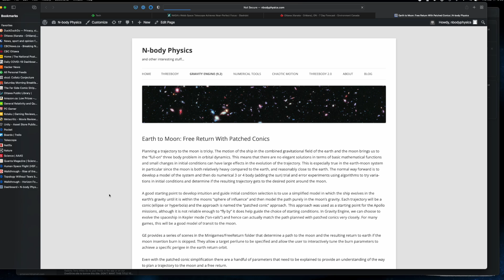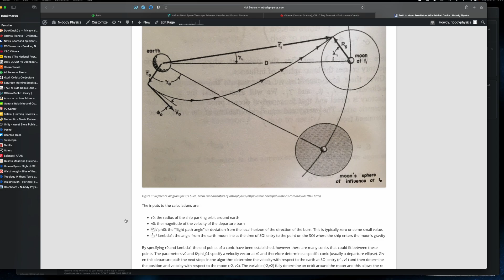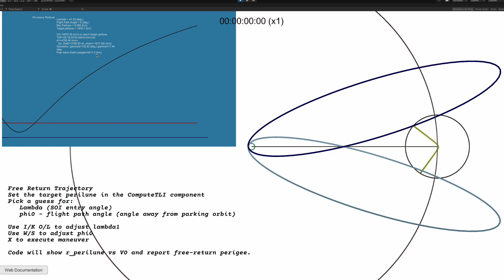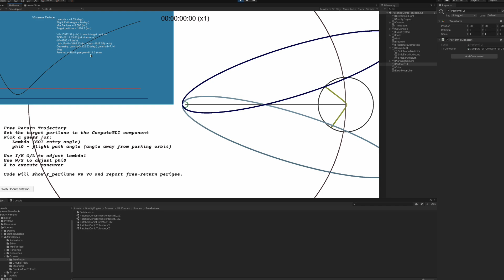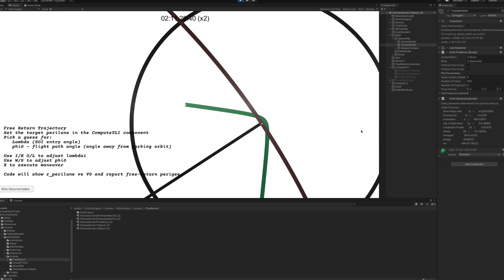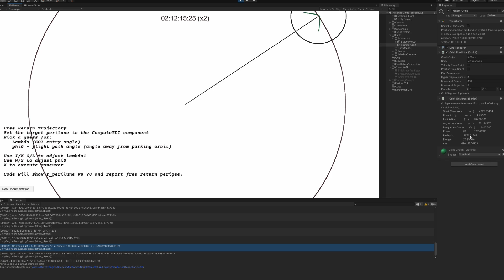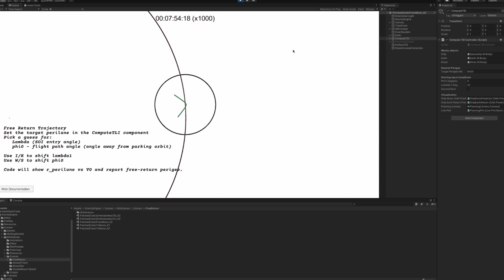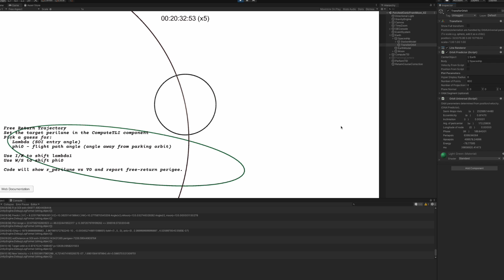Earth-Moon Free Return Trajectory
Demonstration of the new FreeReturn mini-games available in the Unity asset Gravity Engine.

Using patched conics users can now plot a trajectory to the moon that achieves a target perilune value and examine the free-return perigee.